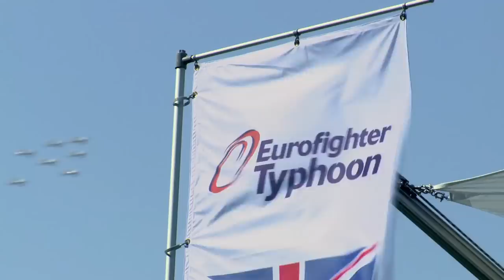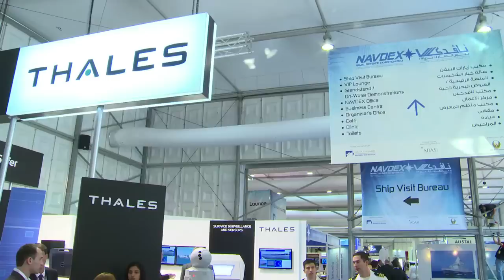UKTI DSO at IDEX 2013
UKTI DSO led the largest-ever UK delegation to the International Defence Exhibition (IDEX) in Abu Dhabi recently, supporting UK firms looking to establish new relationships and strengthen existing ones. Almost 100 British firms from the security and land, air, and maritime defence sectors exhibited at the show, which includes the Naval Defence Exhibition (NAVDEX) and is the largest of its kind in the Middle East and North Africa.
The delegation was led by Philip Dunne, Minister for Defence Equipment Support and Technology and Richard Paniguian, Head of DSO. The Minister promoted the UK presence to senior Emiratis, ministers and senior military officials from other countries, and underlined the importance of the strategic defence partnership with the UAE and the ongoing work of the UK-UAE Taskforce.